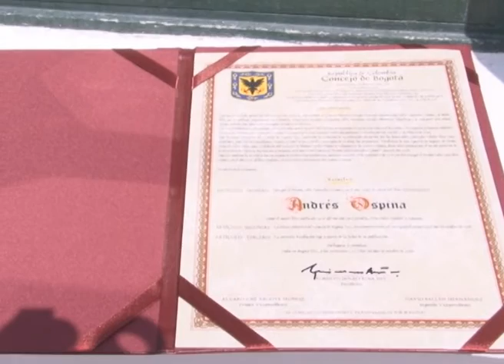Premio Julio González Gómez a 'Chapinero', de Andrés Ospina, Concejo de Bogotá, octubre 31 de 2016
Entrega del premio Julio González Gómez a 'Chapinero', novela del bogotano Andrés Ospina, publicada por Laguna Libros. Concejo de Bogotá, octubre 31 de 2016. Participan Hugo Cortés, voz oficial del Concejo de Bogotá, Roberto Hinestrosa Rey, presidente del Concejo de Bogotá, María Claudia López Sorzano, secretaria de Cultura de Bogotá y el autor.